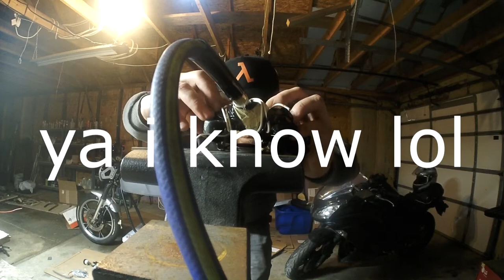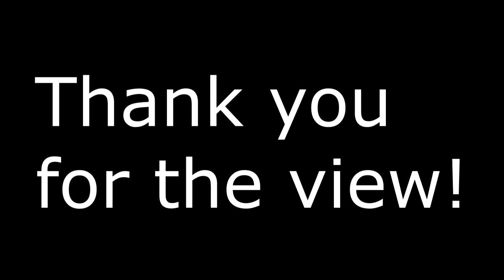Designing motorcycle seat using cardboard. Cafe build.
I show how i rebuilt the rear caliper did frame modification and designed the seat for my 1983 Suzuki gs1100g Super sport.